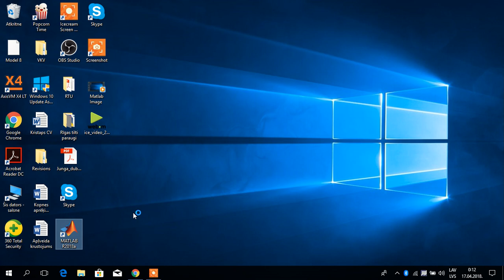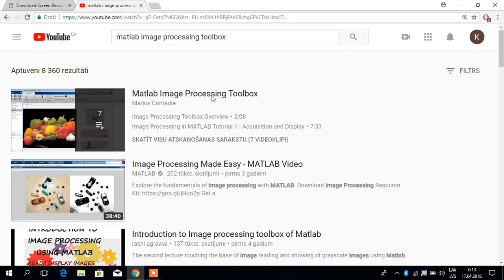Matlab Image Processing Toolbox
Autors: Kristaps Šepte
Grupa: RBCTO-2